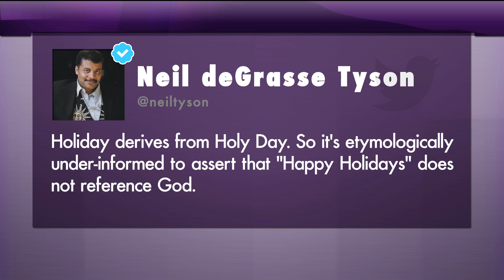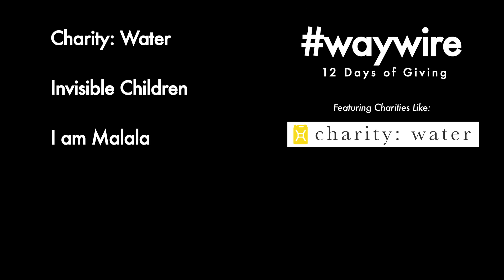Tina Fey Is A Bad Santa